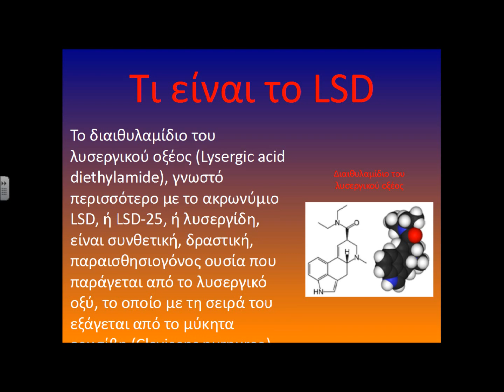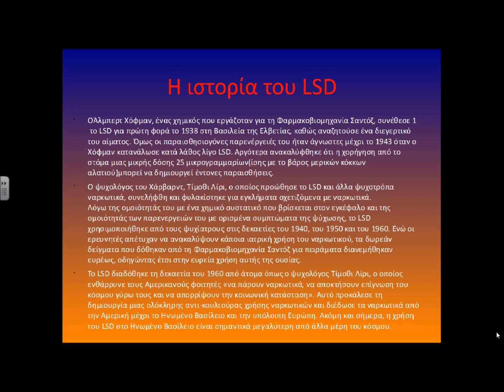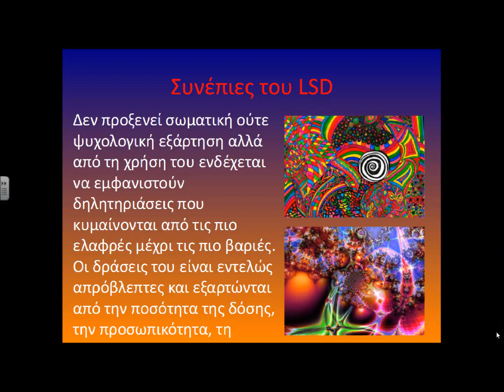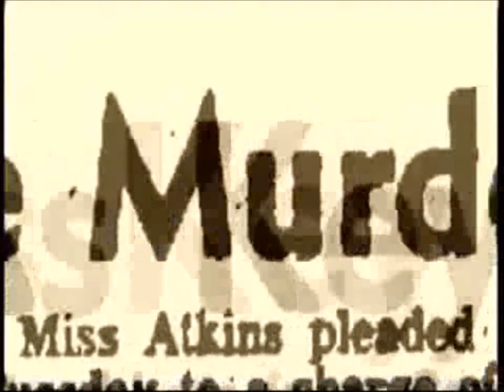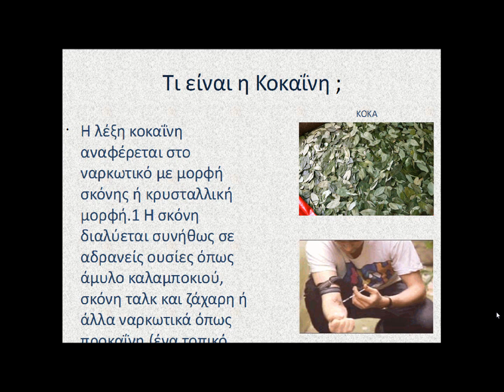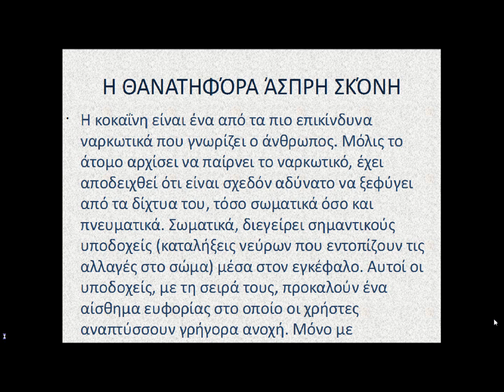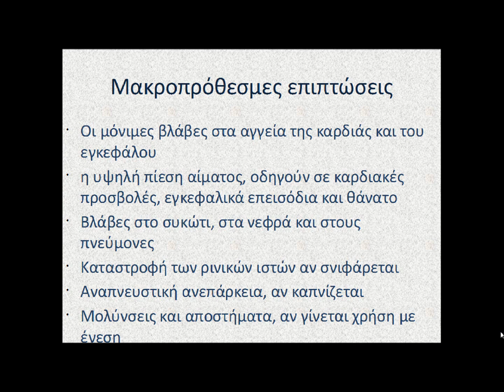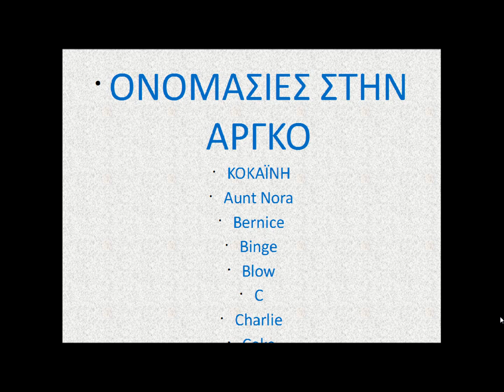LSD COCAINE ( ΚΥΒΡΙΚΟΣΑΙΟΣ )